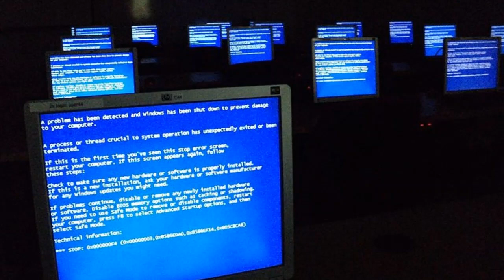when you fire all your sysadmins